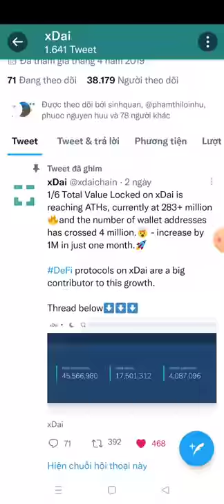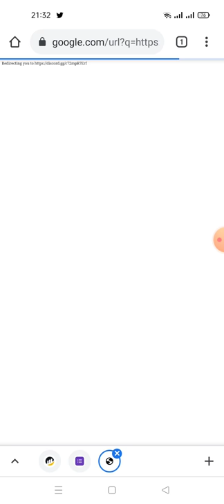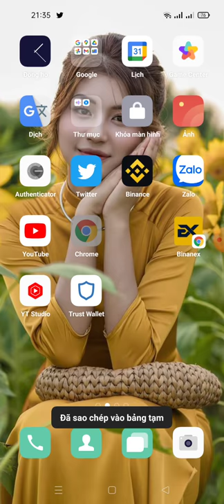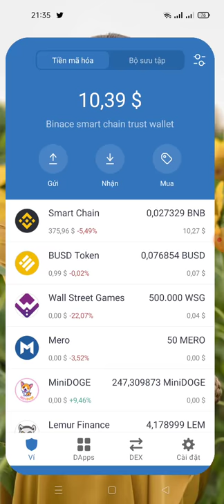hướng dẫn ăn chia 2,000,000 $SANA -xdaichain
Link fom

sau này Token nó phân phối ad cập nhật tiếp thông tin sau nhé